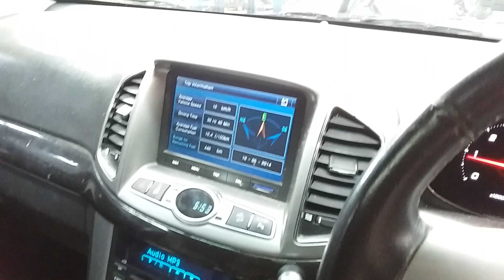Holden captiva 2.2ltr engine 191686km W1713